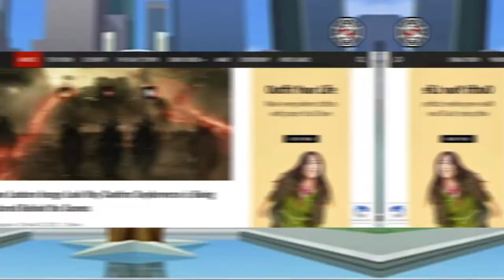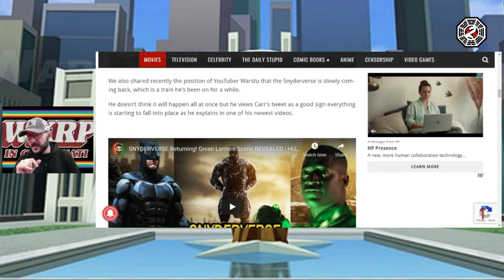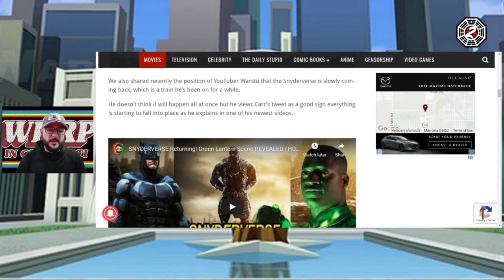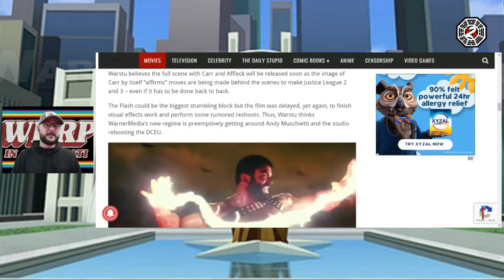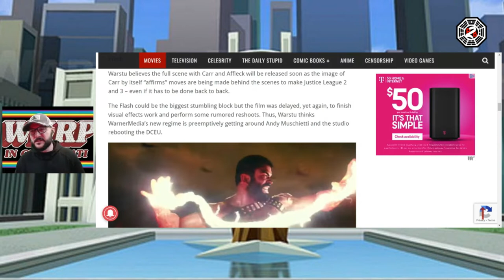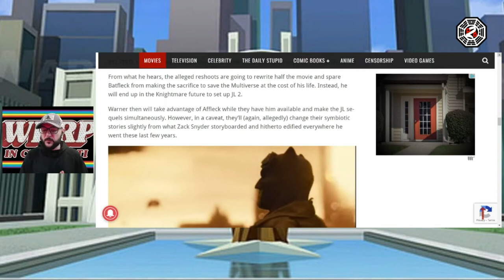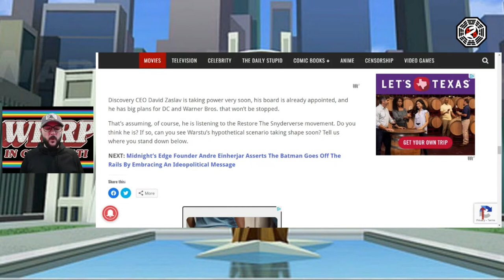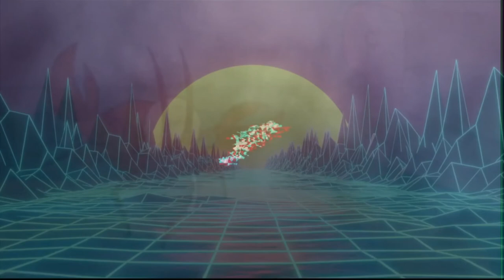New Leaked John Stewart MAY Confirm the Restoration of the Snyderverse...(Please Don't)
Link to the article on the best non-woke site on the interwebs
Bounding Into Comics
JB Augustine